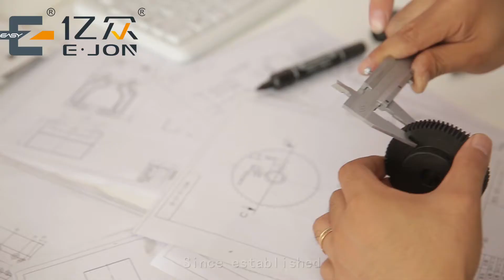Professional Channel letter Bender Manufacturer-EJON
Professional manufacturer of channel letter bender machine for all kinds of sign letters. Cut and bend stainless steel, galvanized steel, aluminum flat and profile, with the width from 10mm to 1200mm.